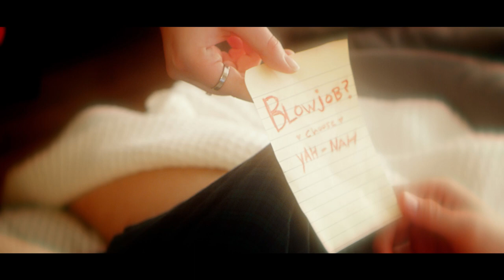Flower Pot, Directed by Elliot Fish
Flower Pot, Directed by Elliot Fish (Georgia) is a Spring 2022 Portland Comedy Film Festival Best Comedy Micro Film Award Finalist. This event will take place on June 12th at the Clinton Street Theater.